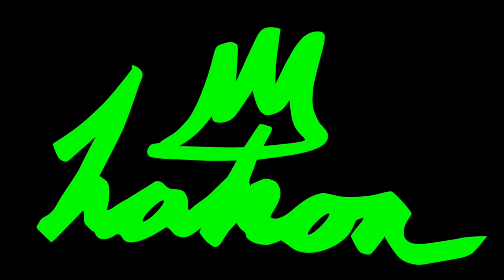SJR visit to Oxhey Activity Park / Featuring Si Coburn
Si and I decided to check out the new pump track/skatepark/skate plaza thing that’s been built in north London. We had a blast as you’ll see.. never really touched the skatepark area as it didn’t look anywhere near as exciting as the plaza and the pump track.

Be sure to comment with you opinion on my video.
Thanks